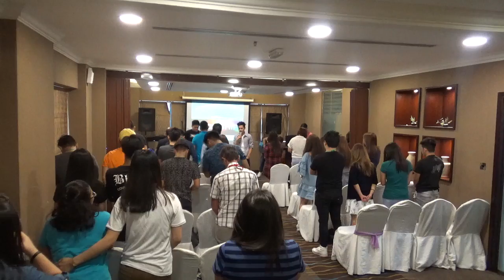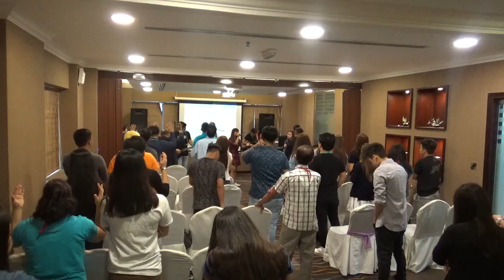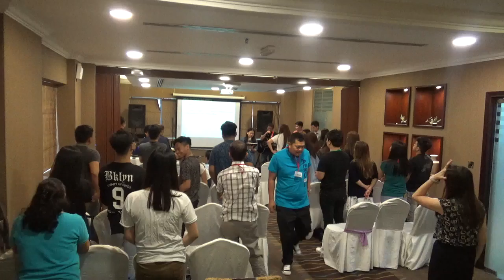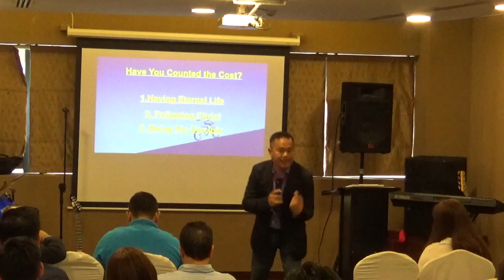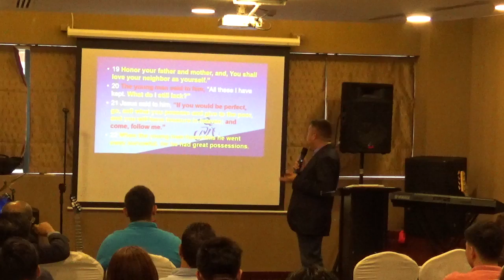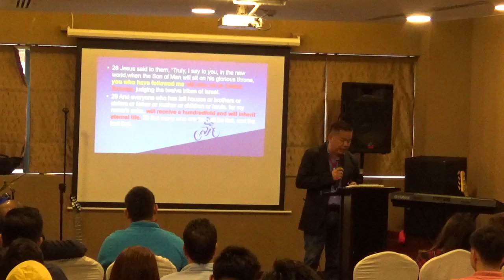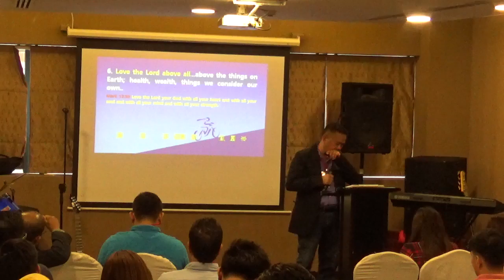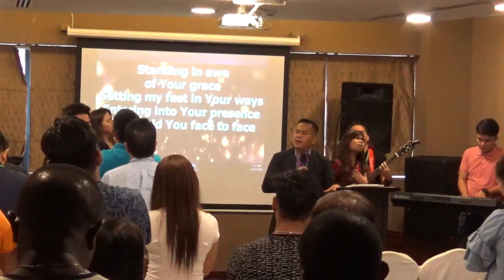GICM DUBAI (SUMMIT HOTEL) OCT 19 2018 PART 2